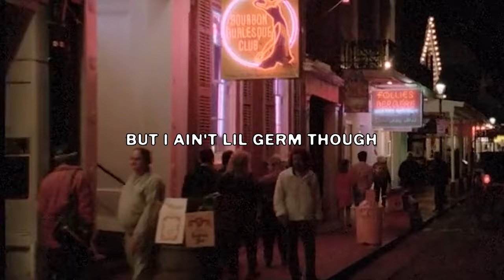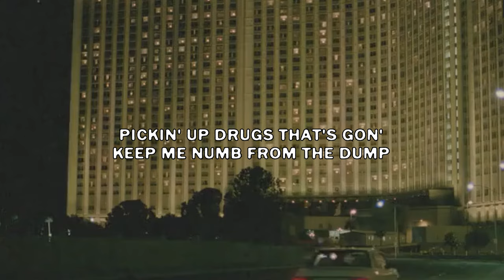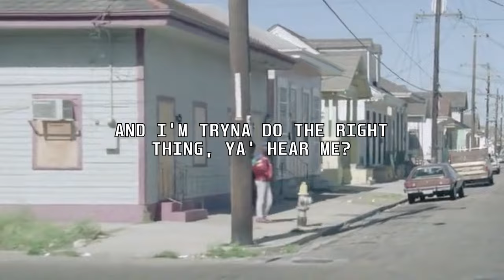$UICIDEBOY$ - KEEP ALIVE THE TRIPLE SIX (Lyric Video)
Tracks in Order:
    [0:00] 1. KEEP ALIVE THE TRIPLE SIX
Vocals:
    1. $UICIDEBOY$ - Hepatitis G